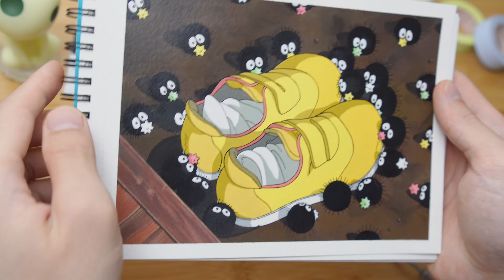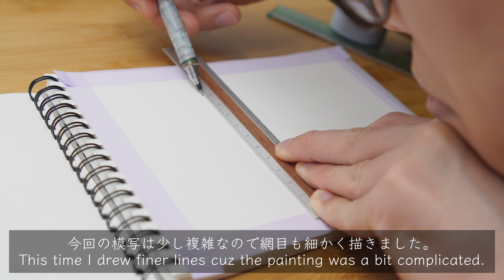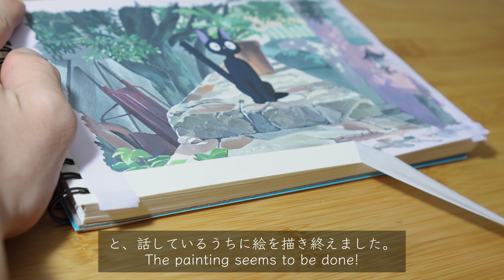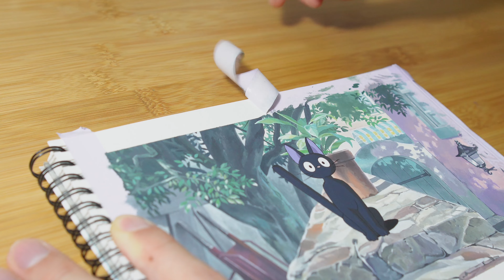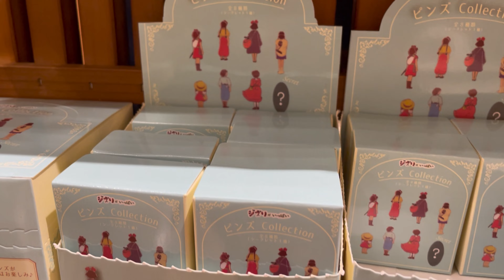Painting Jiji from Kiki’s Delivery Service🌿 Studio Ghibli relax painting🎨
Yudyです！今回は魔女の宅急便の人気キャラクター、ジジを描きました！

応援コメント等とても励みになります😊

【制作時間】
下書き3時間
背景 39時間
キャラクター 3時間
線引き＆修正 1時間

計 46時間

《画材について》

［絵の具］
・Liquitex（アクリル絵の具）
・AMSTERDAM（ガッシュ）
・ターナー（アクリルガッシュ）
［筆］
・世界堂プライベートブランド
［スケッチブック］
・CANSON

《作業台》

bbbuy MDF調節可能な製図図面テーブルデスクTiltable Tabletopクラフト駅art-hobby Table with Stool and 2?Drawers for WritingアートクラフトWork Station

《撮影機材》

［カメラ］
・Sony ZV-E10
ソニー/Vlog用カメラ/レンズ交換式VLOGCAM/APS-C/ミラーレス一眼カメラ/ZV-E10 / パワーズームレンズキット（同梱レンズ:SELP1650） / ウィンドスクリーン付属/ブラック/ZV-E10L B

製図台とカメラのPRです。

WishList《Amazonほしい物リスト》
↑大富豪でお金が余って困っている方、恵んでいただけるととてもとても幸いです😌